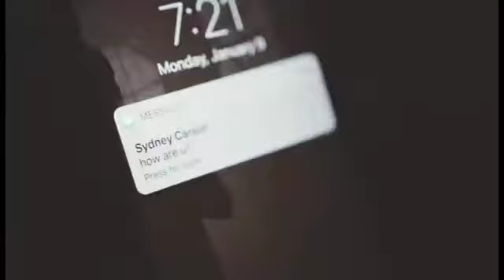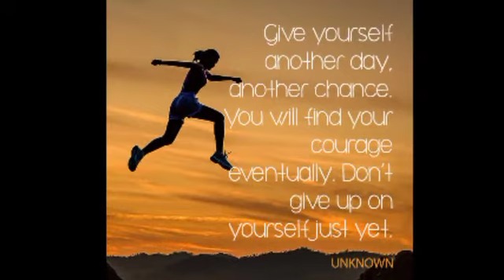Short Video Advertisement about Depression - No Copyright Infringement intended-project purpose only